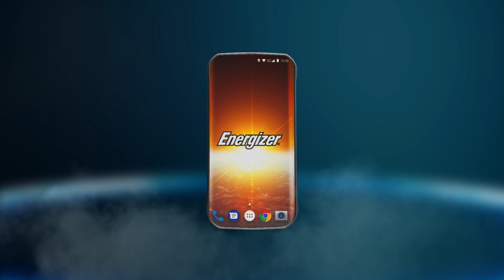Concept Demo video for the launch of Energizer's new phone.